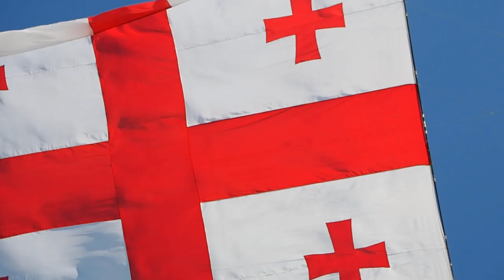Sakartvelo diena Dusetose. Gruzijos vėliavos skraidinimai. 4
2019 rugpjūčio 23 d.
Dusetos, Zarasų rajonas, LT
Dusetų kultūros fondas